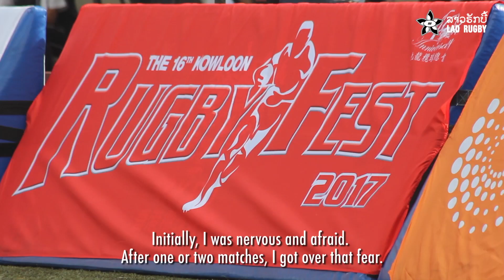Lao Rugby Female Player of the year Nit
The video follows 2017 Lao Rugby Female Player of the year Nit as she prepares for an upcoming tour to Hong Kong!